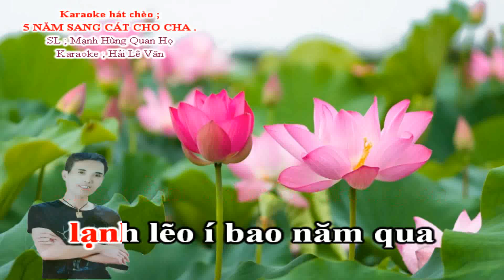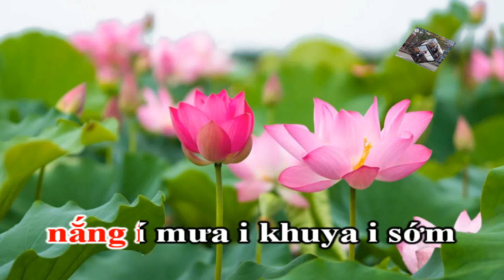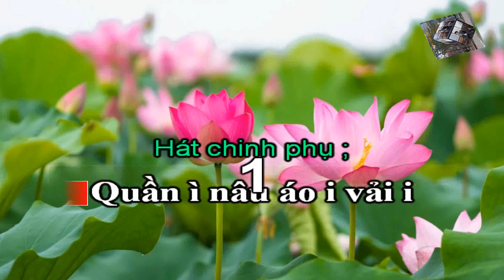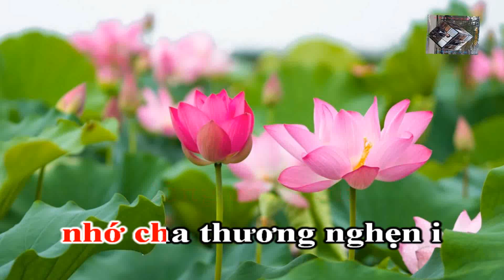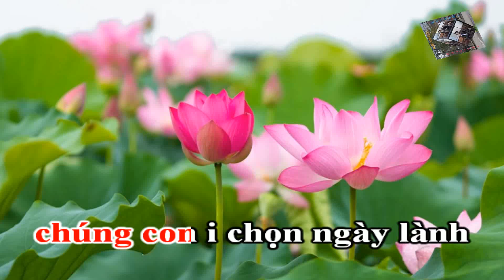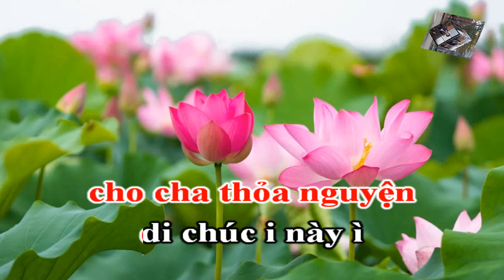Karaoke Hát Chèo _ 5 Năm Sang Cát Cho Cha _ SL : Mạnh Hùng Quan Họ _ Điệu Chinh Phụ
Karaoke hát chèo ; 5 năm sang cát cho cha
Soạn lời ; Mạnh Hùng Quan Họ
Theo làn điệu chinh phụ
5 năm cách biệt
trần gian,
Một mình nằm giữa
đồng làng cha ơi,
Hôm nay ngày đẹp
đất trời,
Mộ xây nhà mới
con thời rước cha ...
Bao năm qua rồi
mới i i í gặp
cha i già thương nhớ
nấm mộ í là i nhà i
cha nằm ì dưới sương sa
lạnh lẽo í bao năm qua
hoang vắng í giữa đồng nhà
tấm áo choàng ì ngày i xưa
mục tan quyện lẫn i
bùn i nhòa ì
ì ì ì i í ì ì ...
Ngày ì xưa vất i vả i
nắng í mưa i khuya i sớm
giá rét í đêm í đông i
tấm chăn i cha nhường phần
ủ lòng ì ấm con êm
có miếng í ăn thơm ngon
cha luôn luôn để i dành
bao nỗi lòng ì vì i con
cho con nay được i
vuông i tròn ì
Quần ì nâu áo i vải i
trước í sau bao mảnh vá
vất vả í tháng i năm i
sút sa i thân i gầy ì
tuổi già ì như chuối chín cây
để đến í hôm i nay i
đã qua i bao tháng ngày
cha không còn ì
lòng con đau
nhớ cha thương nghẹn i
nỗi i sầu ì
Thời ì gian nhanh i quá í
5 i năm i ngày i ấy
cho đến í hôm i nay
gặp cha i trong ngày này
chỉ là ì nắm xương thôi
ơi hỡi í cha yêu ơi
suốt bao í nhiêu năm trời
giữa chốn này ì hoang i vu
Mình cha lẻ bóng i
giữa i đời ì
Nguyện ì theo di i chúc í
lúc í cha còn i sống
đã hết í 5 i năm
chúng con i chọn ngày lành
mộ phần ì đã xây xong
chon chốn í nơi linh anh
tắm rửa í sạch thân gầy
đón cha về nhà mới xây
cho cha thỏa nguyện
di chúc i này ì